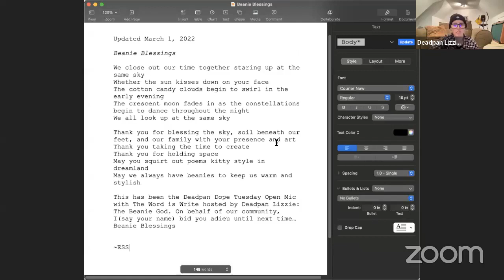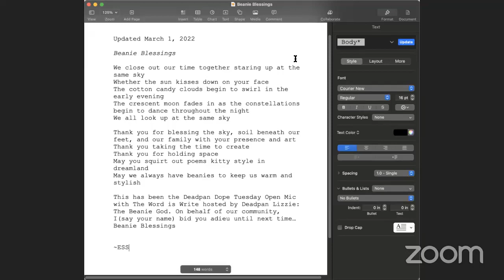Deadpan Dope Tuesdays Open Mic w. Deadpan Lizzie: The Beanie God! March 15, 2022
Deadpan Dope Tuesdays Open Mic w. Deadpan Lizzie: The Beanie God!
Every 1st & 3rd Tuesday of the month, 9:00pm ET